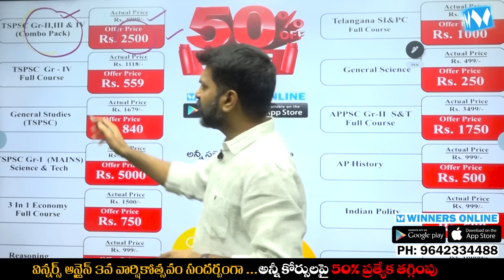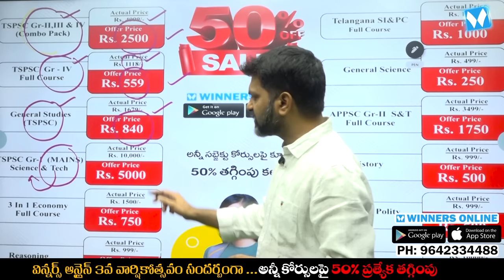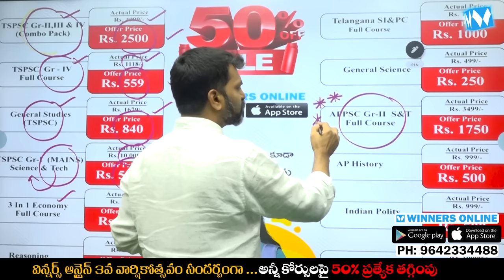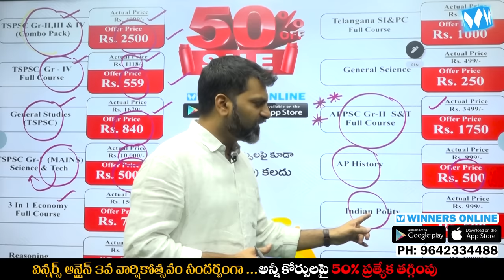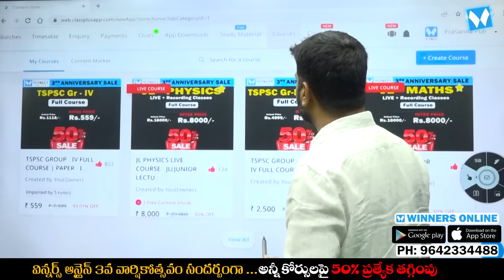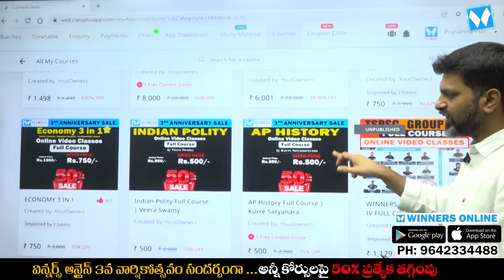50% DISCOUNT on All Courses @Winners_Online 3rd Anniversary Special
winners_online 3వ వార్షికోత్సవం సందర్బంగా .. అన్నీ వీడియో క్లాసులపై 50% ప్రత్యేక తగ్గింపు కలదు .
వెంటనే మీ మొబైల్ లో "winners online " యాప్ ఇన్స్టాల్ చేసుకొని ఈ ఆఫర్ ని వినియోగించుకుని .. మీ భవిష్యత్ కి బాటలు వేసుకోగలరు డి.